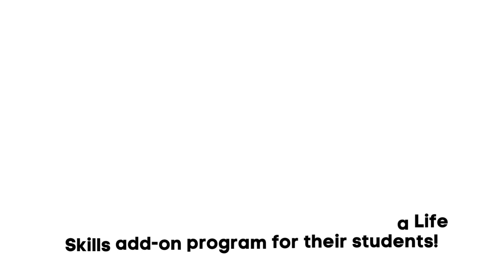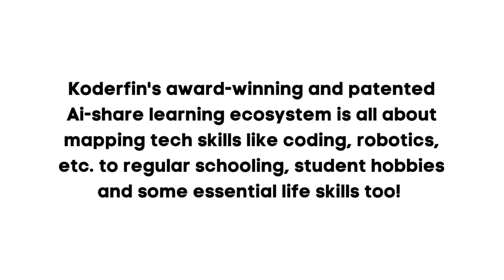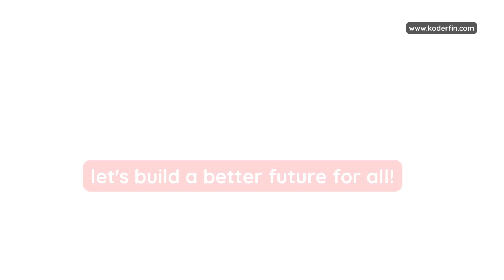Grace Public School introduces Koderfin's coding program for their students!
Grace Public School, Wandoor, introduces Koderfin's coding as a life skills add-on program for their student's!

Koderfin is joining hands with Grace public school, Wandoor to help prepare their students ready for a challenging yet rewarding tech-driven future.

Through this program, Koderfin's award-winning and patented Ai-share learning add-on has been customized to the requirements of the school and its students, wherein, students will get the unique opportunity to map their regular schooling and essential life skills to future ready tech-skills like coding, robotics, etc.

We take this opportunity to thank the management, students, and parents of Grace Public School, Wandoor for this amazing opportunity.

Together, let's build a better future for all!

To know more about how Koderfin's customizable life skills mapped K-12 learning ecosystem can help you in building a better future for your kids, get in touch with us today!